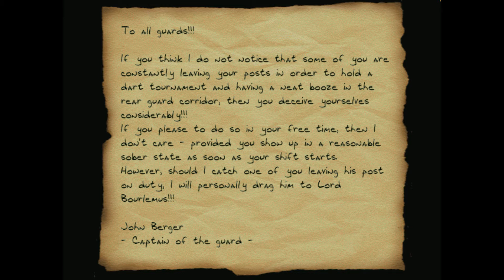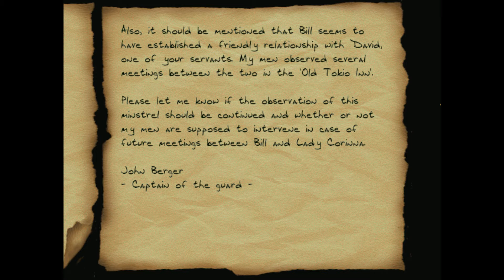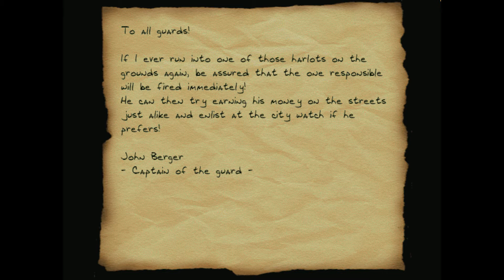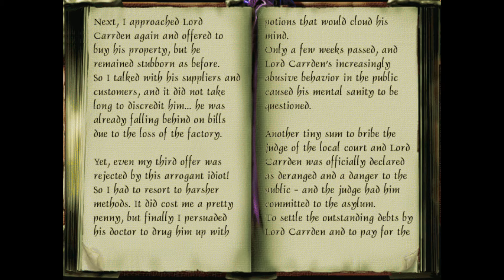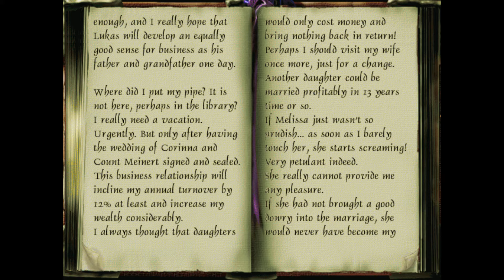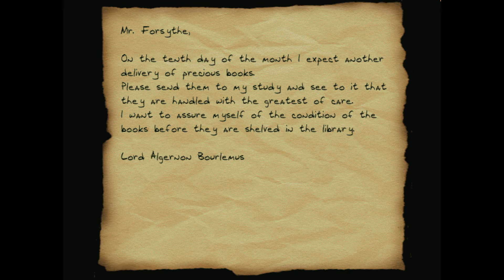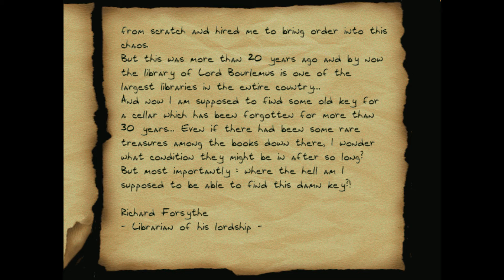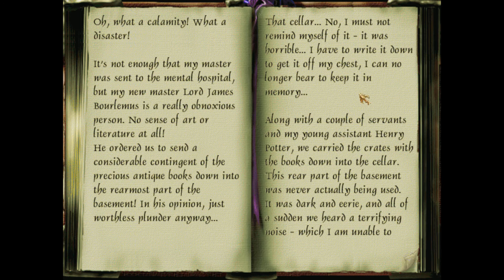Christine & Kamon's Mission 3 (Shadows of the Past) - 2 - Boo Berry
All chords are tuned to notes. You're ready for a world tour!